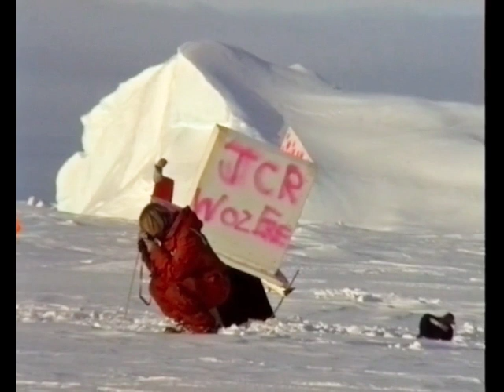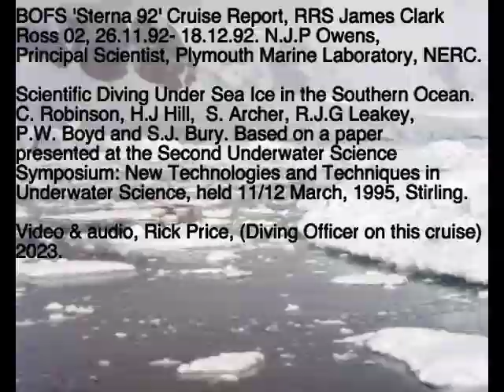Rick Price (Signy).A Scientific Cruise, including scuba, into the Sea Ice in the Bellingshausen Sea.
Rick Price, Signy. This video was shot on Hi-8 tape and contains footage of the old BAS ship the RRS James Clark Ross (the Ukrainians now operate her) doing a voyage to Faraday and Rothera bases and the Bellingshausen Sea to the west of the Antarctic Peninsula some distance into the sea ice to study the growth of algae on the underside of the sea ice. This involved working from the surface and scuba diving under the ice. I was the Diving Officer in charge of the scientists and all their diving operations. There is footage of the ship moving through loose pack ice and then through the metre thick sea ice. Some of the seals and birds we encountered. There is a fair amount of underwater footage showing the underside of the sea ice, krill feeding on the algae growing on the sea ice, comb jellies, divers etc. The clarity of the water is phenomenal, exceeding 100 metres!